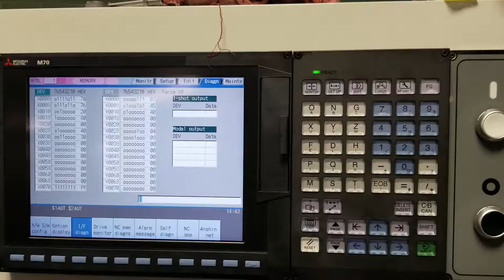Mitsubishi Control Serial number - where to find it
How to find Mitsubishi Control Serial #
Finding the serial # on a Mitsubishi Controller